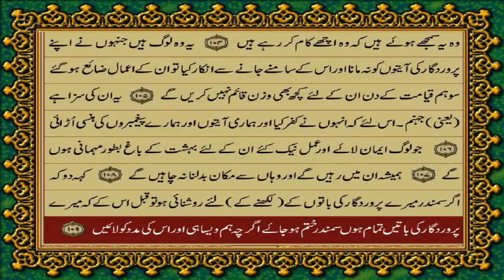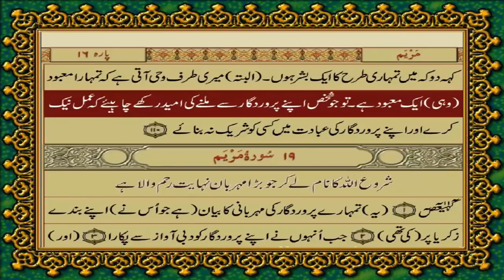Surah kahf urdu Translation ONLY |سورۃ کہف صرف اردو ترجمہ | Surah kahf urdu tarjuma ke sath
Surah kahf urdu Translation ONLY | Surah kahf urdu tarjuma ke sath | Surah 18

Surah Al-Kahf Recitation with HD Arabic Text
Heart Touching Recitation Quran
Recitation Of Surah Kahf
Surah Al-Kahf
Heart touching Quran
Beautiful Quranic recitation
Abdur-Rahman As-Sudais
Omar Hisham Al Arabi,القرآن الكريم AlQuranHD,Daily Recitation TV HD,Quran Markaz,Faithful Journey,
Alafasy,Al-Zikr Studio,Muhammad Ali,Islamic Releases,The Final Revelation,IQRA AL-QURAN,
Attiya Muzammil,TheFinal Revelation,Quran karim,
Quran Recitation